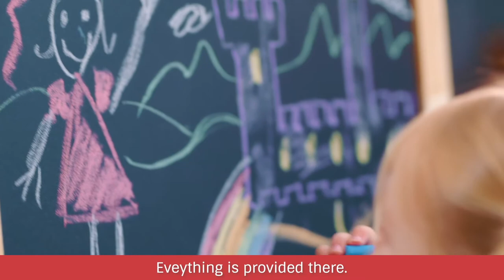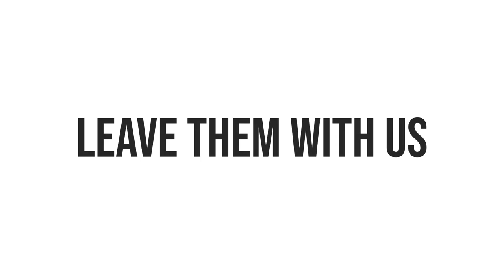Love Them With Us: G8 Parents Share Their Stories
We’re ready to welcome your children to an exciting environment, made especially for them, where they will thrive!